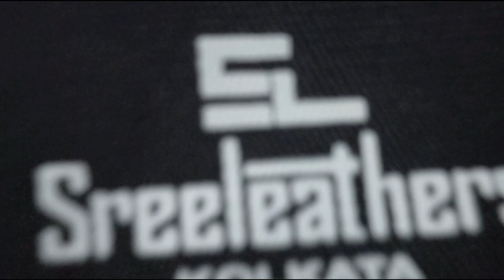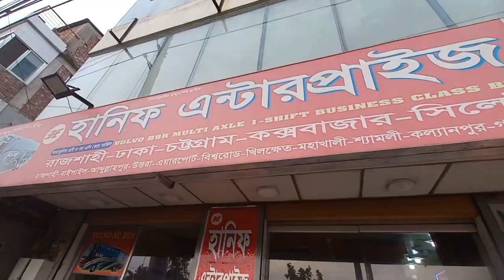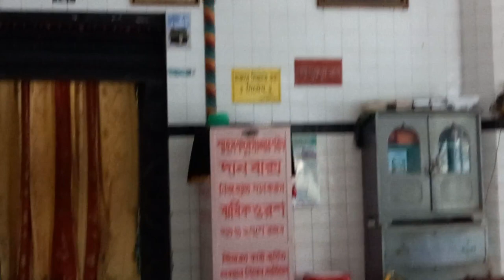রাজশাহীতে একদিন কেমন কাটলো আমাদের। Rajshahi Tour | Pramanik Paradise